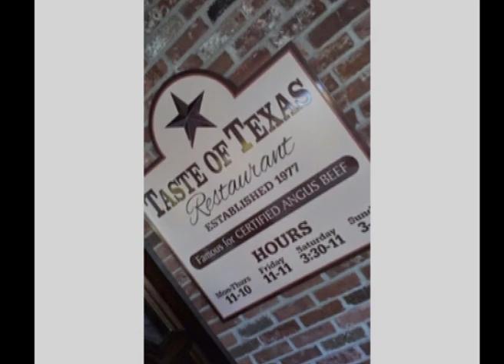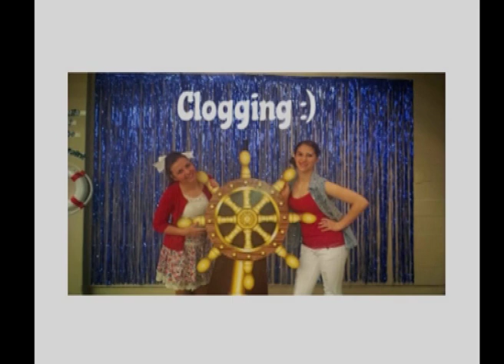Rebekin rok na skole v USA :)